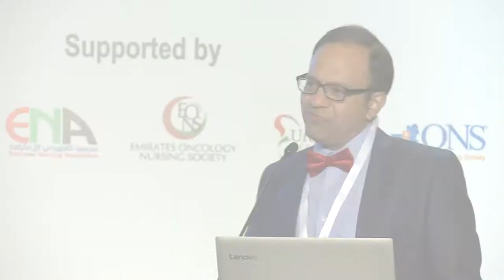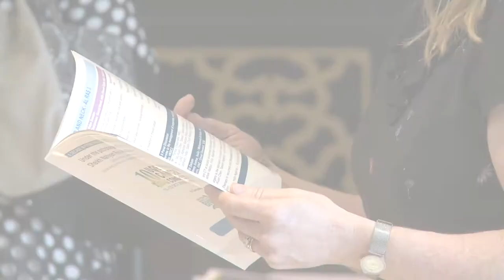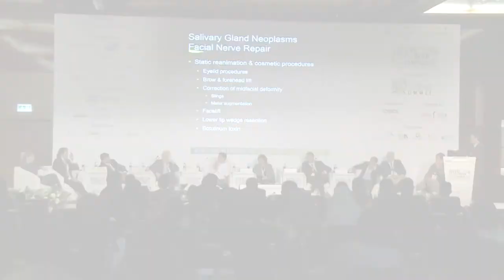UAE Cancer Congress 2018